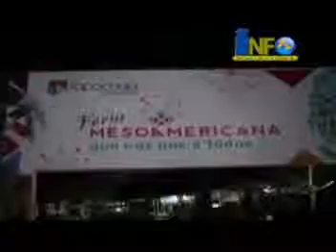Noticiero Informativo TVnc 258 1